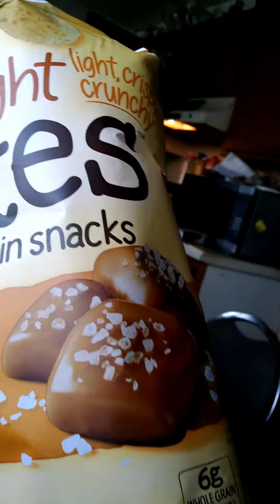Product review and emotional day.